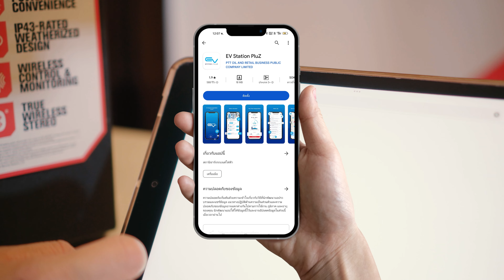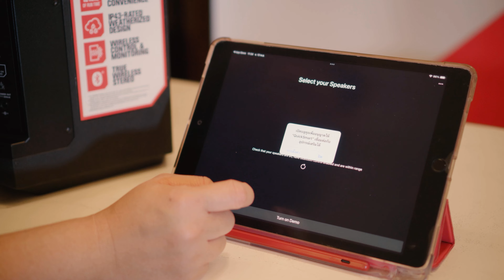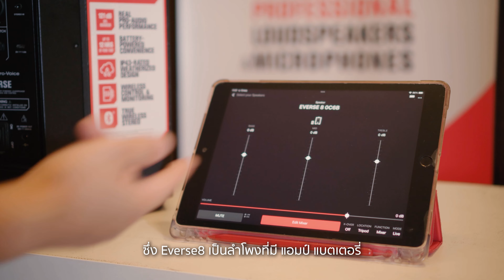Everse 8 + App EV QuickSmart สิ่งที่คนขายจะไม่มีวันบอกเด็ดขาด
Everse 8 สิ่งที่คนขายจะไม่มีวันบอกเด็ดขาด!

Producer, Voice Actor : Franky ฟ้าฉาย
Co-Producer, Actor : Nina Nitchanan
Camera, Light, Editor : Natchanon Kamkeaw

สามารถติดตามผลงานและข้อมูลผลิตภัณฑ์ผ่านช่องทางต่าง ๆ ได้ดังนี้